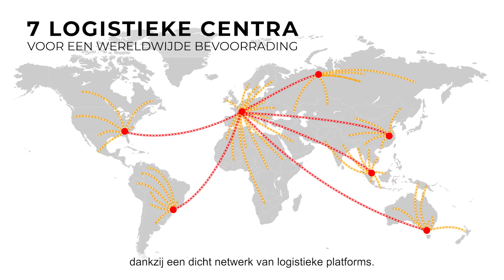Haulotte - Spare Parts Management - NL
Klanten hechten veel waarde aan de beschikbaarheid van onderdelen. Met een uitgebreid assortiment aan onderdelen op voorraad voldoet Haulotte aan uw verwachtingen op het gebied van snelheid en betrouwbaarheid, ongeacht de grootte van de onderdelen.